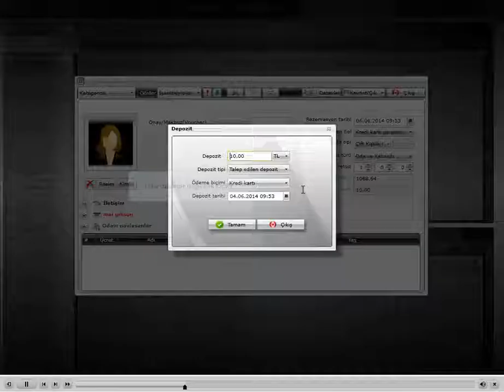Otel Programı - [Rezervasyon] 04.1-Depozit tutarında değişikliği nasıl yapabilirim?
Ayda 1 TL'ye Otelinizi Yönetin.

Rezervasyon İşlemleri;

04.1-Depozit tutarında değişikliği nasıl yapabilirim?

Rezervasyon işlemlerinde depozit miktarı otelin politikasına göre otomatik hesaplanır. Düzenle bölümünden rezervasyon tipi ve depozit miktarını değiştirebilirsiniz.